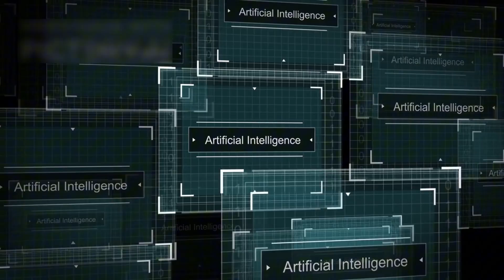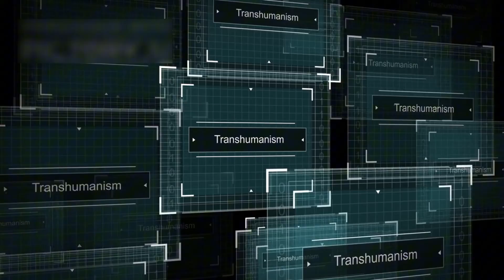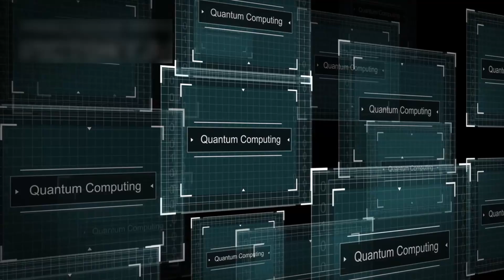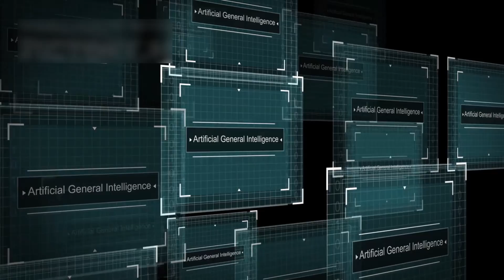The Knowledge of Quantum computer the fastest computer